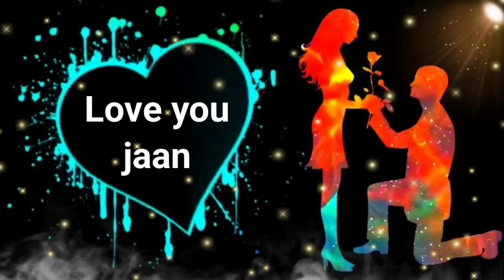love you ringtone 2025 | love you Jaan ringtone 🌹 love shayari 🌹 love ringtone video 🌹